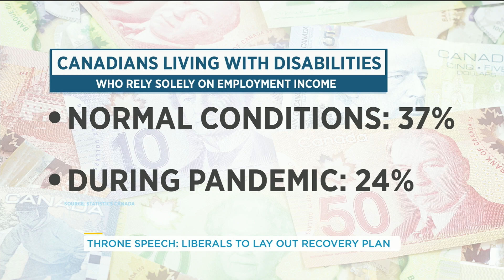How the pandemic has uniquely impacted Canadians living with disabilities | Your Morning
Disability advocate Kevin McShan says he wants the federal government to spur economic opportunities for people with disabilities.